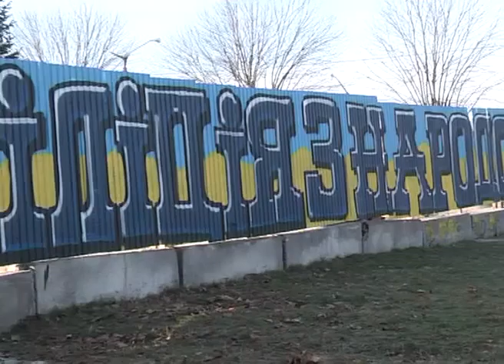Міліцейський паркан розмалювали